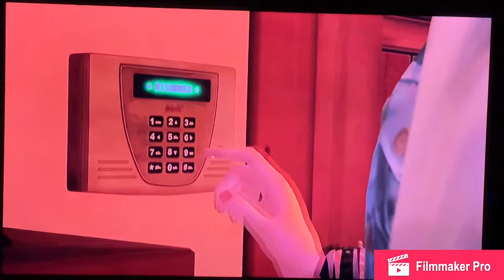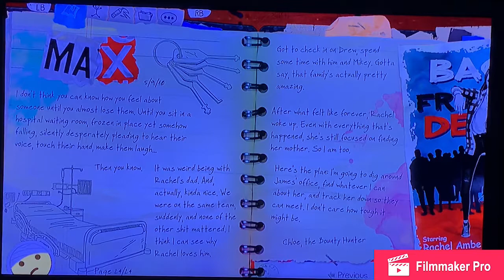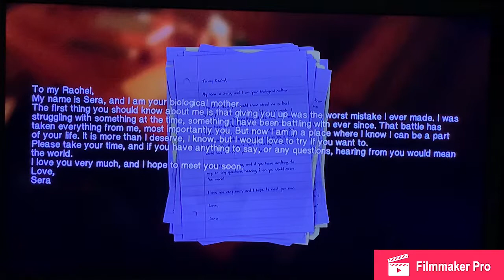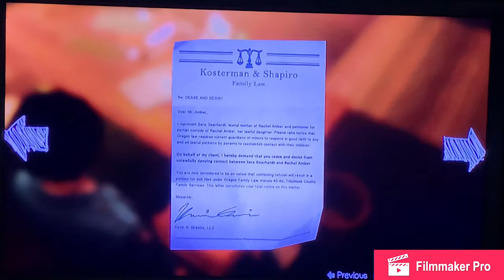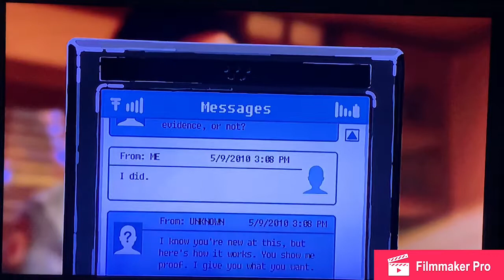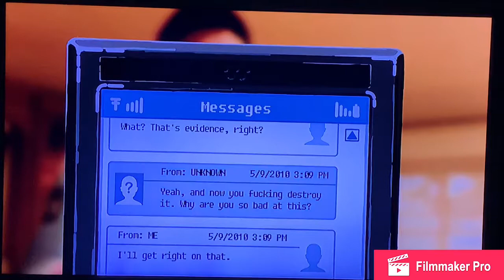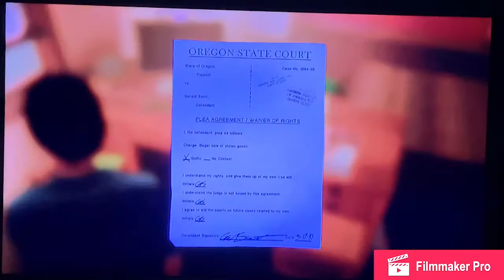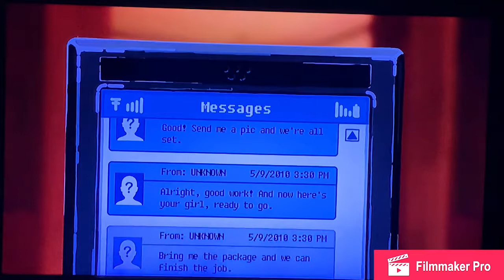WILLIAM RETURNS ☠️ | Life Is Strange BTS | Part 12🤟🏻🏳️‍🌈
Instagram w/ Faith - ur_local_weave_snatchers
Spam Instagram - em_the_annoying_human05
Vlog Channel - Emily Yates
Trio Channel - Doom Squad